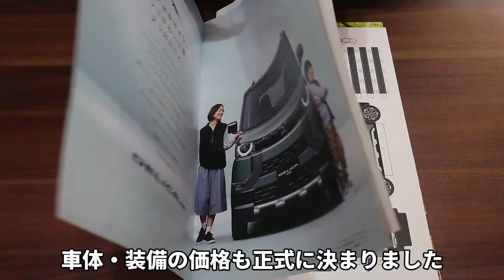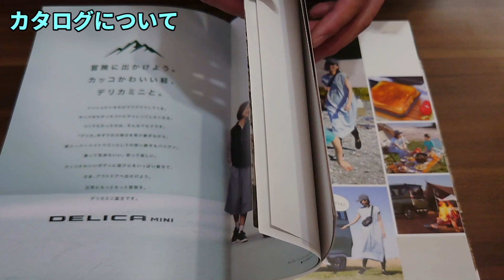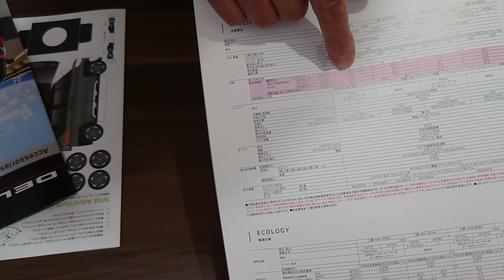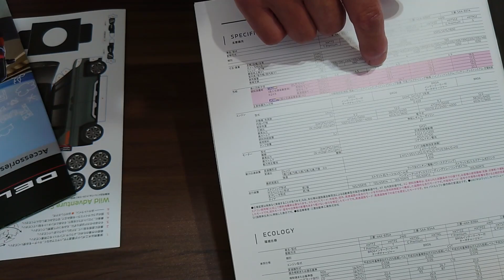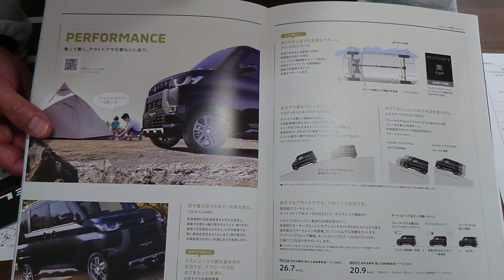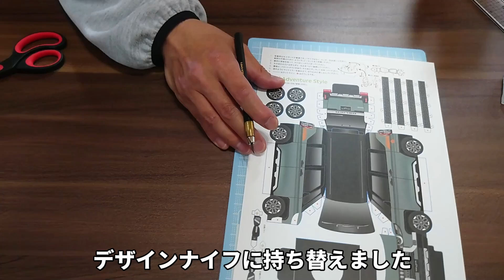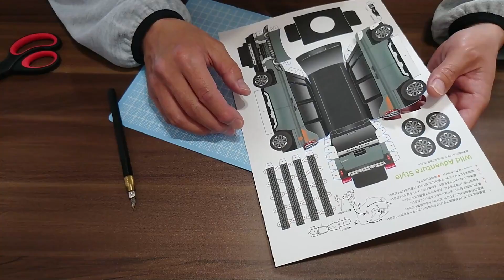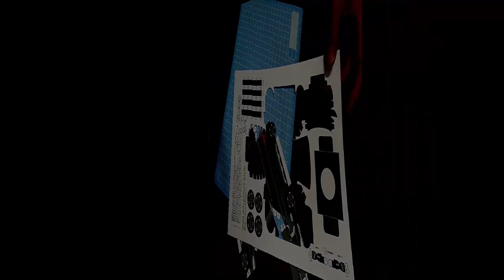デリカミニのカタログGET＆ペーパークラフト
DELICA MINI のカタログを貰ってきました。
燃費や4WDについて少し見て行ったあと、付属のペーパークラフトを独りごちながら作成していきます。

最後のシーンで使ったターンテーブル